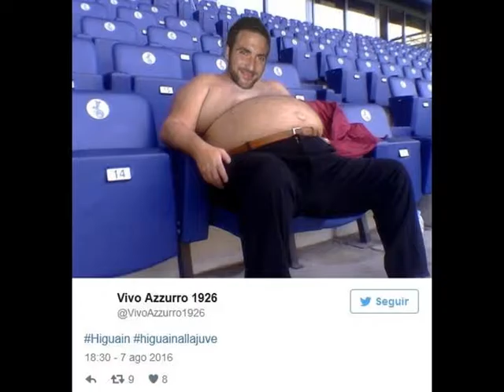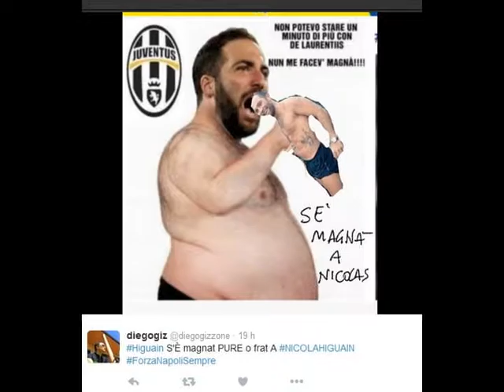the journey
Martes, 09 de Agosto de 2016, 10:38:44 p.m.